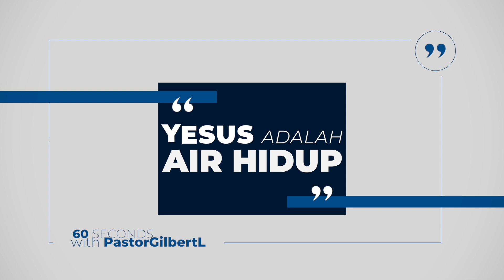YESUS ADALAH AIR HIDUP.